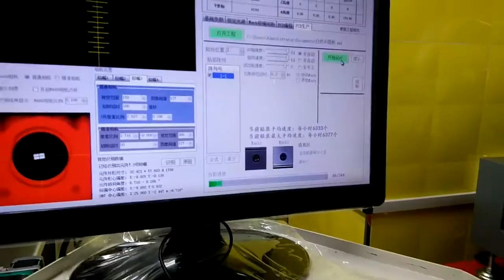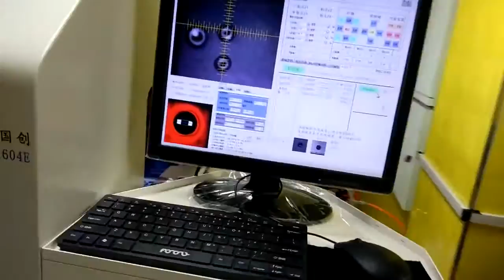Pick and Place Machine SMT460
A diferença da SMT460 para SMT660,  são os fuso de esferas que existir na SMT660.